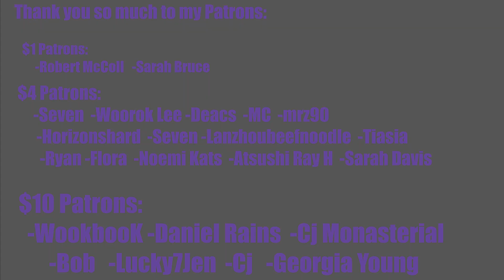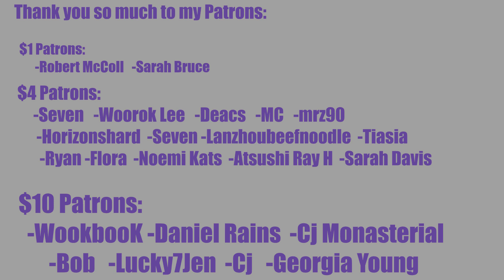SHE'S DANGEROUS?? SECRET NUMBER "Got That Boom" M/V Teaser (LÉA ver.) Reaction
Sorry I seem tired, I got out of bed to film this XD

REACTION STARTS at 1:09

INTRO

◾Intro: YouTube.com/UNDERfireGAMER